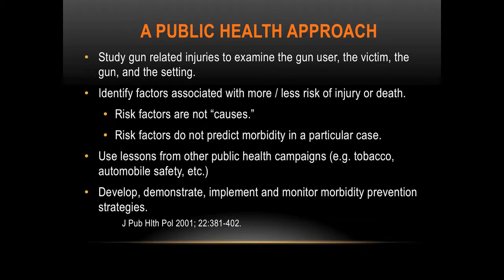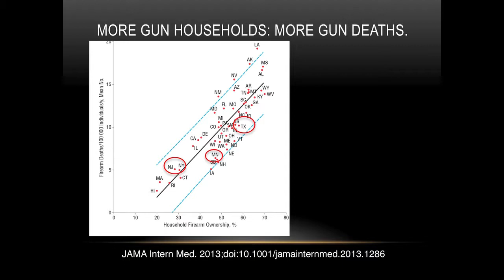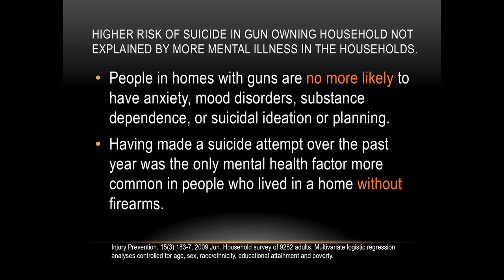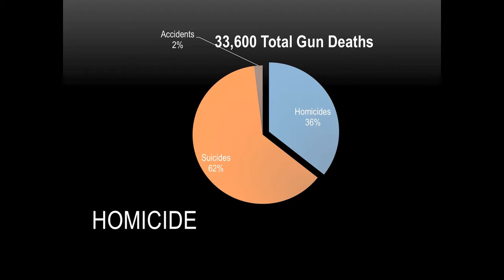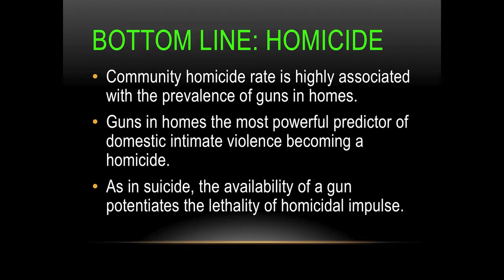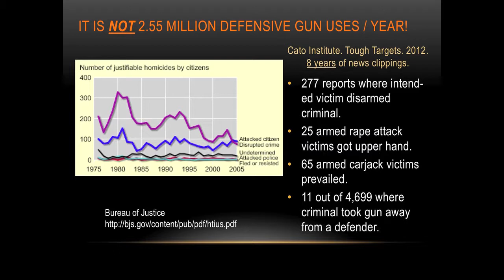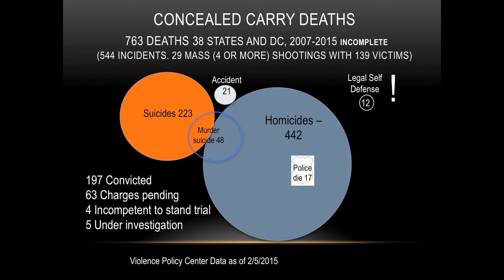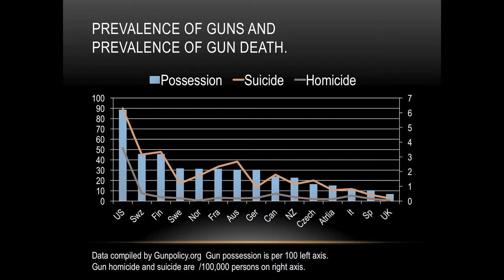Preventing Gun Deaths: A Public Health Perspective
Steven H. Miles

In a year that has seen gun violence in the U.S. escalate even more—consider the almost-daily gun deaths on the streets of Chicago or the recent Las Vegas massacre—this Medical Center Hour looks anew at this urgent public health problem. Distinguished bioethicist Steven Miles presents a comprehensive status report on gun deaths (homicides and suicides), including issues of gun supply, the relevance of mental illness, race, and poverty to firearm deaths, the effects of gun law reforms, and the prospects for better prevention of gun violence.

A John F. Anderson Memorial Lecture